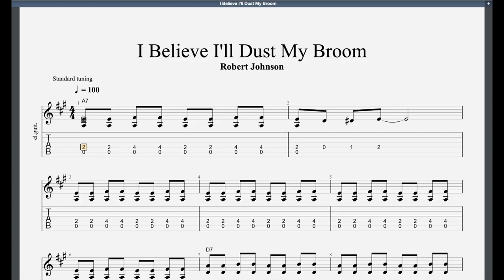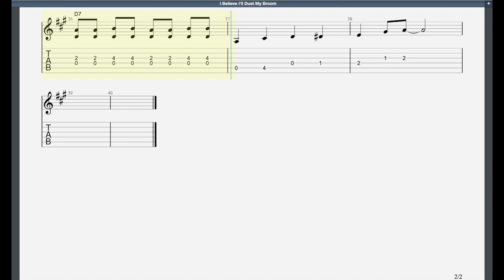I'll Believe I'll Dust My Broom (2012 Syllabus) Trinity Grade 1 Guitar